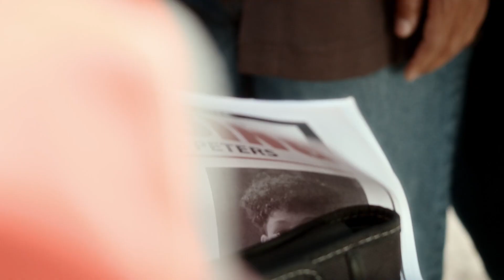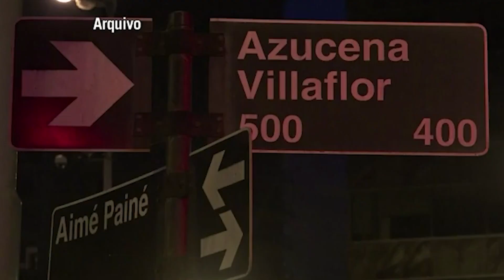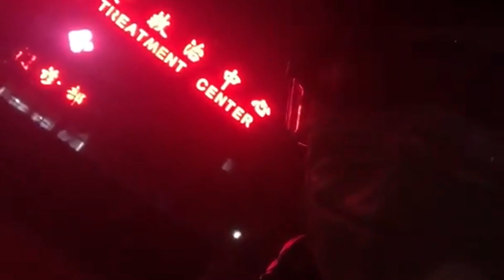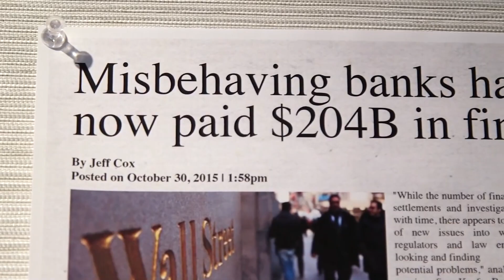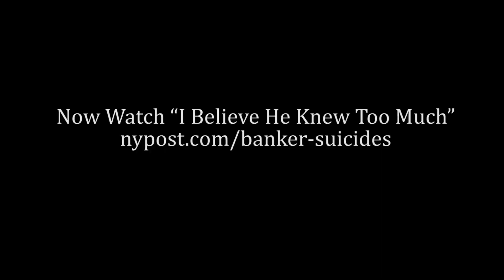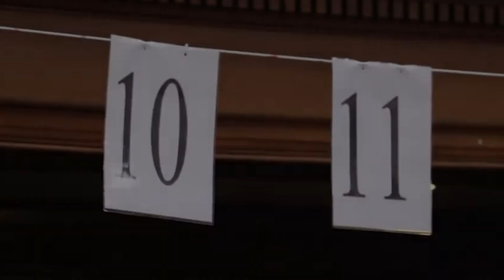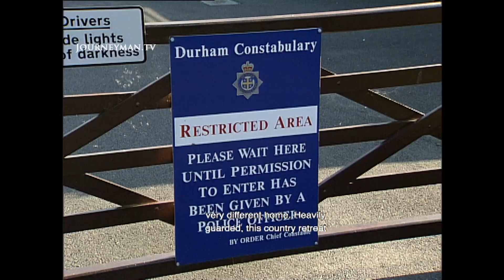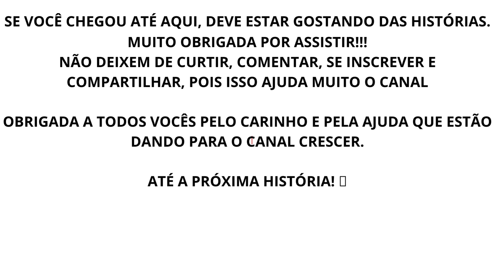10 Desaparecimentos Estranhos e Mortes de Denunciantes Delatores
NÃO DEIXEM DE CURTIR, COMENTAR, SE INSCREVER E COMPARTILHAR, POIS ISSO AJUDA MUITO O CANAL

CLIQUE AQUI POR FAVOR

OBRIGADA A TODOS VOCÊS PELO CARINHO E PELA AJUDA QUE ESTÃO DANDO PARA O CANAL CRESCER.